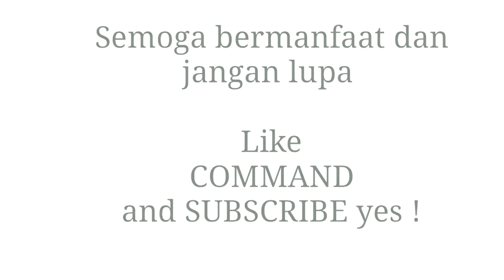Suluk - Ya Rabbi Innaka Maksudi (DhioKurniawan)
Kali ini sajian bertajuk suluk/Kawal/opening. Krn kemarin ada yang nanyain sehingga secara pribadi pun saya tidak sepantasnya menggurui. So
Kita belajar bersama menambah perbendaharaan lagu suluk dan tentunya semoga video kali ini tambah bermanfaat.

Di ambil dari acara pernikahan di daerah ( kami samarkan )